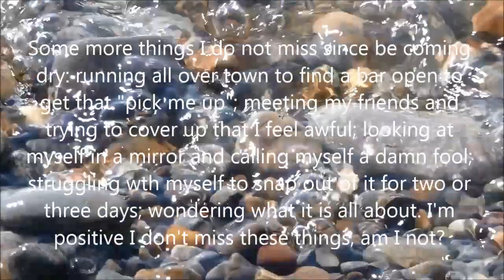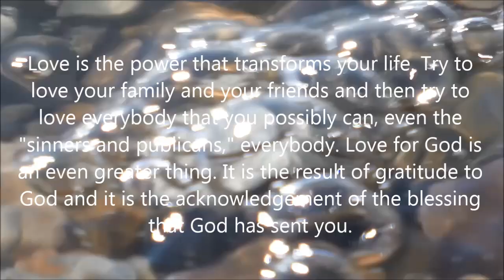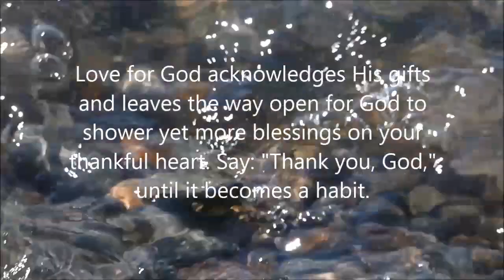Twenty-Four Hours a Day (Book) ----- June 3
Alcoholics Anonymous,
Chapter 5,
How it works,
AA,
Dr Bob,
Bill W,
Big Book,
12 Steps,
RECOVERED,
Powerless,
1st Step Experience,
Craving,
Desire,
Real Alcoholic,
Easy Does It,
4 Absolutes,
Honesty,
Purity,
Unselfishness,
Love,
Keep Coming Back,
Clarence Snyder,
AA Cleveland,
Akron Ohio,
Founders',
Serenity,
Amazing Grace,
The Doctor's Opinion,
Dr Silkworth,
drunk,
sober,
How it works,
Big Book,
12 Steps,
1st Step Experience,
Alcoholic,
Easy Does it,
Absolutes,
aa meetings,
sobriety,
aa speaker,
oxford group,
miracle,
peace,
serenity,
fellowship,